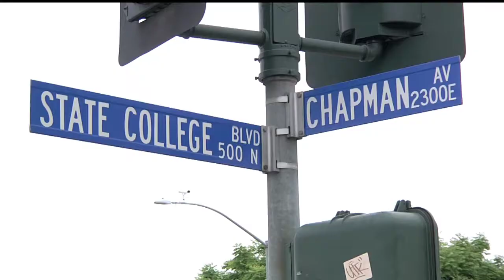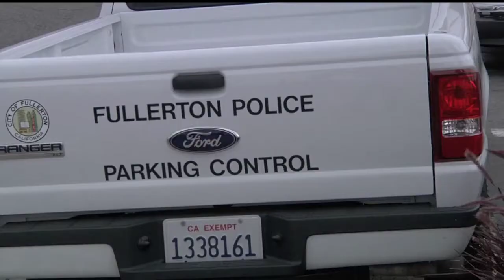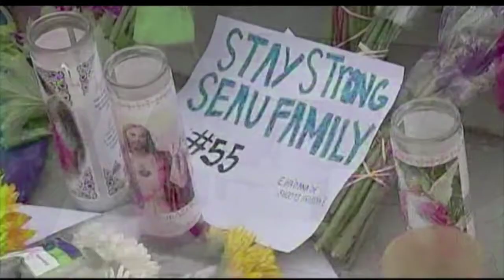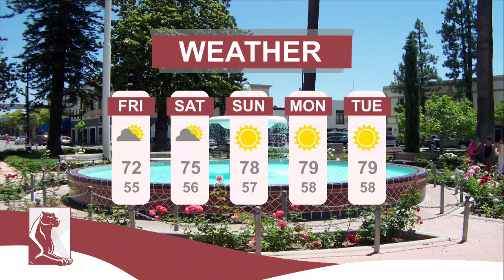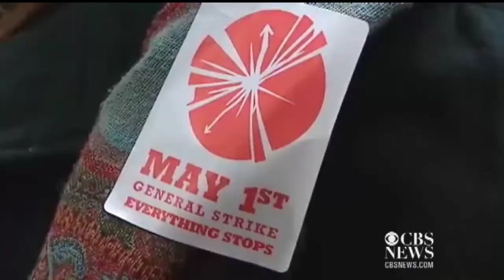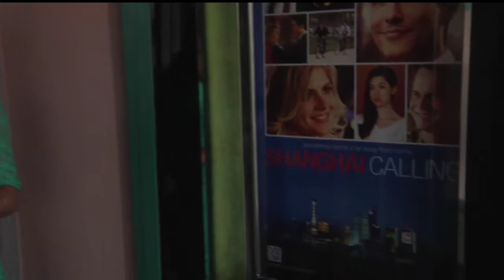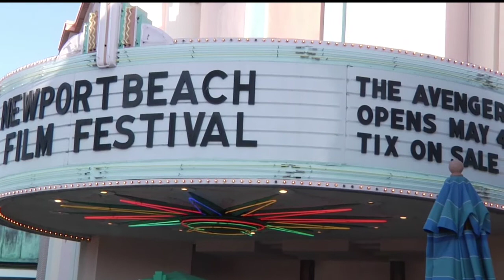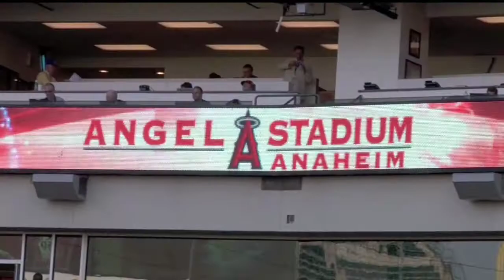Chapman News 05/04/12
Julie Vescera and Diane Gerstenfeld are our anchors, Joan Park brings you the weather, Matt Prichard is on politics, Erin Lim talks sports, and Nick Tossey dishes in entertainment!